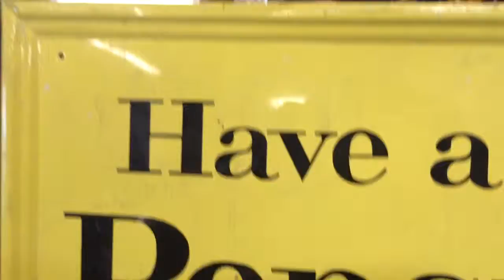Vintage advertisement Have A Pepsi sign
Vintage Pepsi sign Have A Pepsi tin sign SOLD!!